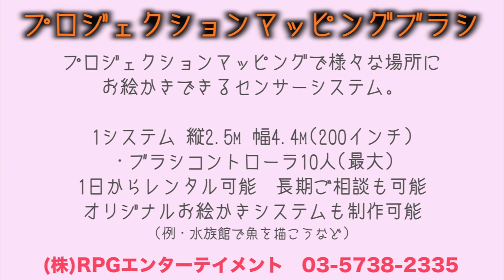「プロジェクションマッピングブラシ」